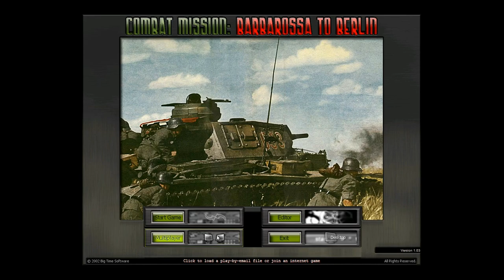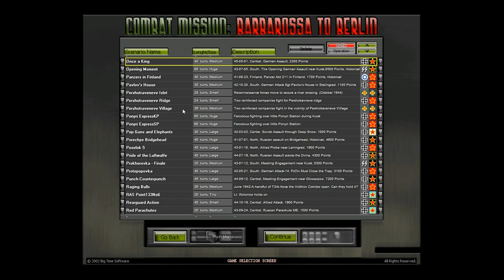Let's Play Combat Mission: Barbarossa to Berlin - Katukov Strikes Back (Part 1)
Along the Orel-Mtensk highway, Oberst Erlbach laagered on a bridge over Lissza river. Little did he and his 35th Panzer Regiment know the Soviets launched a spirited counterattack, crushing everything in their way, and heading straight for the bridge...

Timeline

[0:17] Katukov strikes back with a throng of T-34s and KVs, it falls upon us to try to stop him from taking back the bridge.
[3:54] Command Briefing

PREPARATION

[6:31] It's the dry season along the Orel-Mtenk highway, but pretty chilly (Map and unit overview)
[11:12] Line of sight and unit placement become paramount in defensive setup
[15:29] The role of infantry and Panzers in defensive scheme
[17:24] The twin 88m flak in the scattered trees might be the greatest threat for Soviets yet
[23:18] Last minute adjustments

BATTLE

Turn 1 [Prep: 25:38 Action: 31:27]
Laying smoke behind the retreating Panzers, can it prove useful even before enemy identified?

Turn 2 [Prep: 33:09 Action: 35:27]
The Panzers finished turning yet? But what's that familiar face peeking out of the forest?

Turn 3 [Prep: 37:02 Action: 41:04]
The howitzers are trying their best to keep the enemy at bay, but more and more tanks appear on multiple fronts

Turn 4 [Prep: 42:59 Action: 46:13]
The 88m flak gets involved targeting the tanks at the far end of the map; the Panzers can now prepare for onslaught in secondary defensive line

Turn 5 [Prep: 47:41 Action: 50:57]
Expectations misplaced, but need to adjust accordingly to new reality (feat. arcs upon arcs of fire)

Turn 6 [Prep: 52:18 Action: 53:06]
Trading blows, who holds the upper hand? (sorry for the absence of commentary, I was having a headache and cut the recording short)